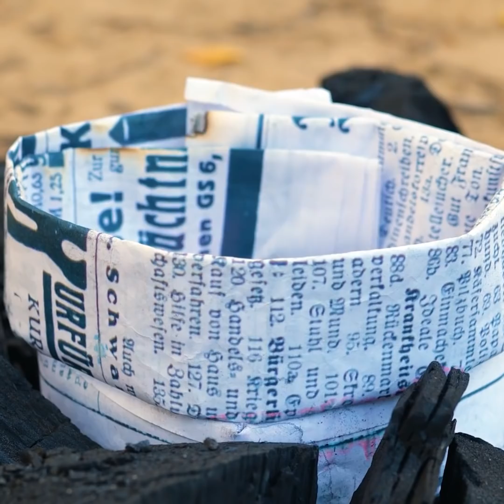ESTOR TRUCOS PARA ACAMPAR, QUE TE HARÁN SENTIR CÓMODO EN EL BOSQUE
¡La vida de campamento es genial! Pero necesitarás algunos consejos sobre cómo sobrevivir en la naturaleza, así como algunos trucos que te facilitarán la vida.
Por ejemplo, aprende cómo crear un baño al aire libre y cómo lavar tu ropa cuando lo necesites.
¡Consejos sobre cómo transportar objetos pesados ​​como maderas para el fuego! ¡Crea sombra adicional cuando sea necesario o una cama para que descanses! ¡Usa cosas que puedas encontrar en la naturaleza, como bosques y hojas!
Cuando estamos en la naturaleza, tratamos de tirar la menor cantidad de basura posible: ¡crea tu propio bote de basura si es necesario!
¡Aprende a crear una ducha al aire libre y a encender fuego fácilmente!
¡Protégete de la lluvia con este sencillo truco! ¡Tantos trucos geniales que te serán útiles en tu viaje!
1:08 - Cómo limpiar el agua
2:17 - Cómo transportar objetos pesados
3:50 - Cómo crear sombra
5:15 - La forma correcta de sentarse en una hamaca
6:51 - Cómo crear una cama en la naturaleza